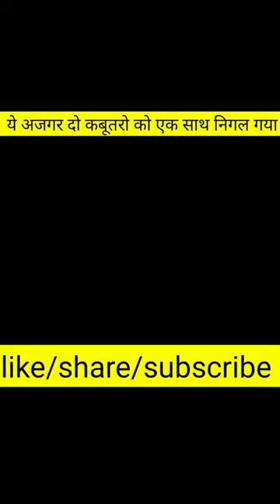is ajgar ne do kabutaro ko jinda nigal liya😳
Murli wala haosla new video
Murli wala haosla shorts
Murli wala haosla shorts video
Murli wala haosla
snack rescue shorts video
snack rescue
snack rescue shorts
Snack rescue videos
ajgar rescue videos
Bharat ka sabse khatarnak ajgar

This video credit by ~@MurliwaleHausla